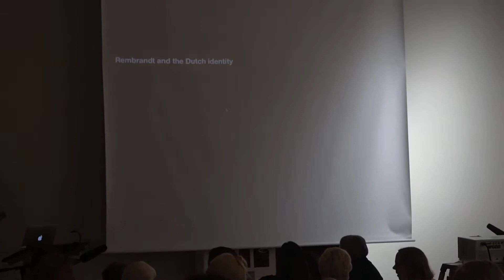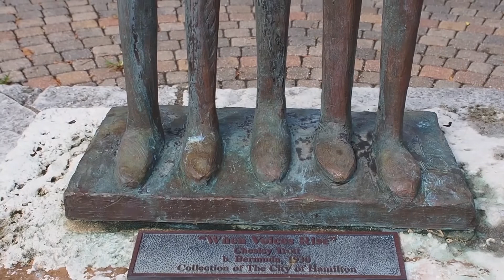On the Art Scene November 2019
Exhibtions in Bermuda at Gallery 117, Bermuda Society of Arts and Masterworks during November 2019. Stephen Card, Alice Coutet, the Finsness family, Elizabeth Arnold and Rory Jackson.